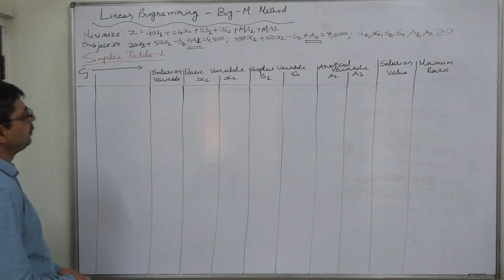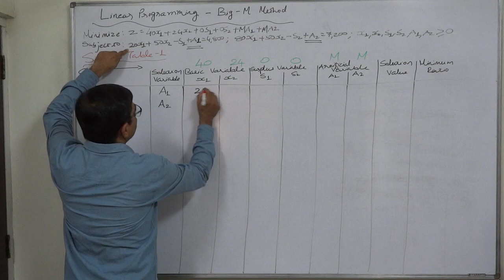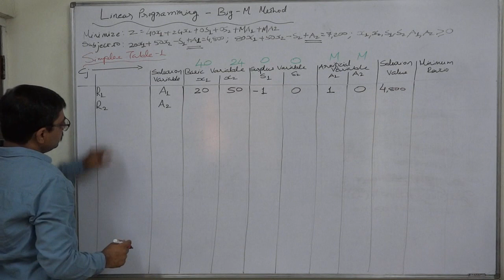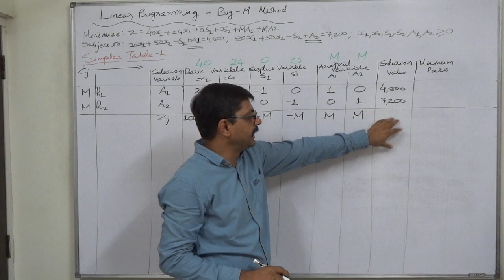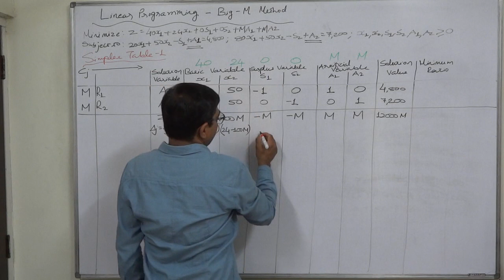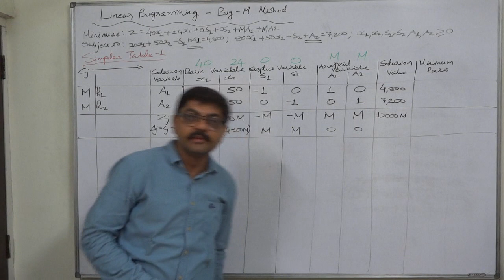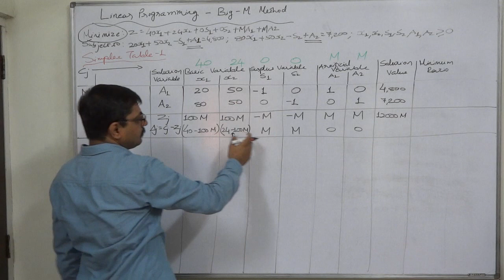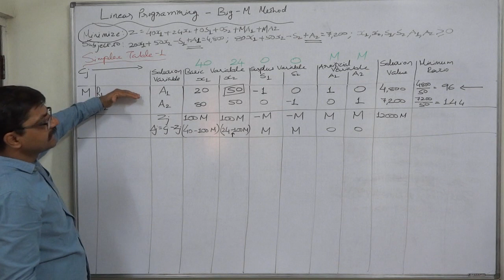Big M Method - Simplified and Easiest way - 2 Part 2 of 5 - Initial Solution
MBA - MCA - CA - CS - CWA - CPA - CFA - CMA - BBA - BCOM - MCOM - CAIIB - FIII

Big M Method

NOTE: It is not necessary that a constraint can have 'greater than or equal to' or 'equal to' only in a Minimization Problem. In a Maximization LPP also there can be constraints with these signs. So, we should not believe that we can use Big-M Method only to solve minimization problems. A maximization problem with 'greater than or equal to' and/or 'equal to' types of constraints can also be solved by Big-M Method.

If an LPP has constraints with 'greater than or equal to' or 'equal to' sign, we can solve it in more than one ways and Big-M Method is one of such ways.

Now that you have worked a few examples of LP problems with the three different types of constraints, you are ready to solve a minimization problem using the simplex algorithm. Minimization problems are quite similar to the maximization problem tackled earlier. The one significant difference involves the Cj - Zj row. Because our objective is now to minimize costs, the new variable to enter the solution in each tableau -the pivot/key column- will be the one with the largest negative number in the Cj - Zj row. Thus, we will be choosing the variable that decreases costs the most. In minimization problems, an optimal solution is reached when all numbers in the Cj - Zj row are zero or positive—just the opposite from the maximization case. All other simplex steps, as shown, remain the same.

1) Choose the variable with the largest negative, i.e. smallest, Cj - Zj value to enter the solution.

2) Determine the row to be replaced by selecting the one with the smallest, non-negative, quantity-to-pivot-column ratio, i.e.e Replacement ratio or minimum ratio.

3) Calculate new values for the pivot/key row.

4) Calculate new values for the other rows.

5) Calculate the Cj - Zj values for this tableau. If there are any Cj - Zj numbers less than zero, return to step.

Introducing Artificial Variable(s) - Aj

To convert an LPP having constraint with 'greater than or equal to' sign into equality, we simply add an “artificial” variable (Aj) to the equation. An artificial variable is a variable that has no physical meaning in terms of a real-world LP problem. It simply allows us to create a basic feasible solution to start the simplex algorithm. An artificial variable is not allowed to appear in the final solution to the problem.

Introducing Surplus Variable(s) - Sj
To handle ≥ constraints, a “surplus” variable (Sj) is first subtracted and then an artificial variable (Aj) is added to form a new equation. A surplus variable does have a physical meaning—it is the amount over and above a required minimum level set on the right-hand side of a greater-than-or-equal-to constraint. Whenever an artificial or surplus variable is added to one of the constraints, it must also be included in the other equations and in the problem’s objective function, just as was done for slack variables. Each artificial variable is assigned an extremely high cost (say Mj) to ensure that it does not appear in the final solution. Surplus variables, like slack variables, carry a zero cost.